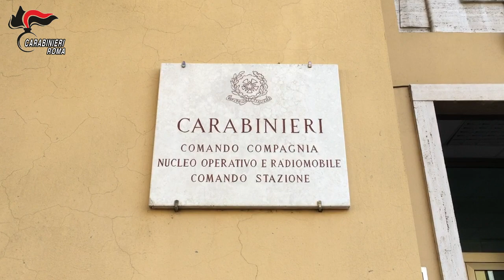Pomezia, blitz nell'area industriale: nei capannoni scoperte due maxi piantagioni di marijuana